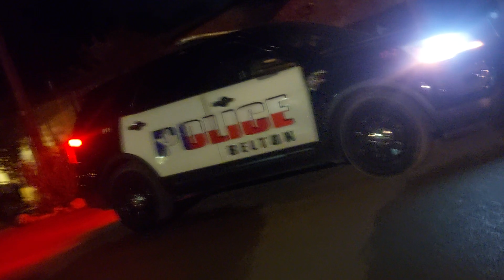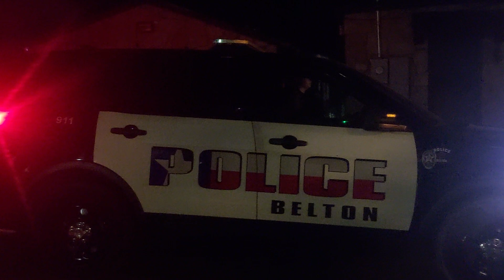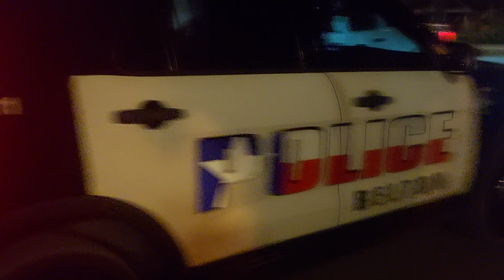taking this bike for safe keeping